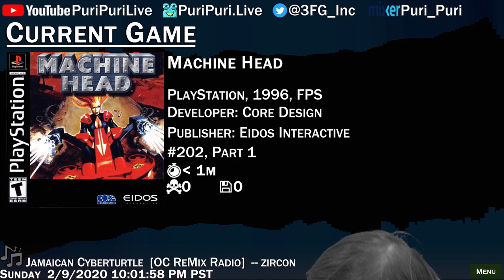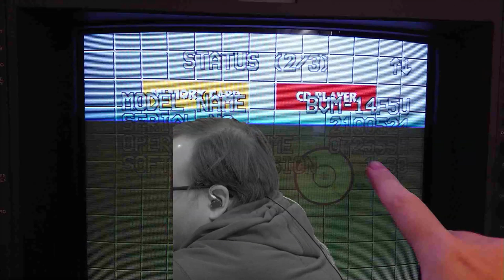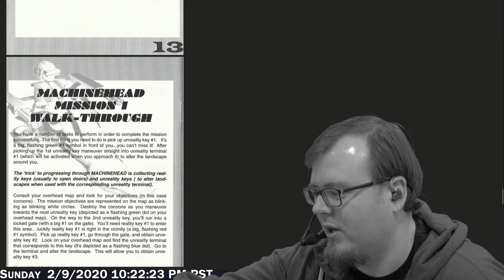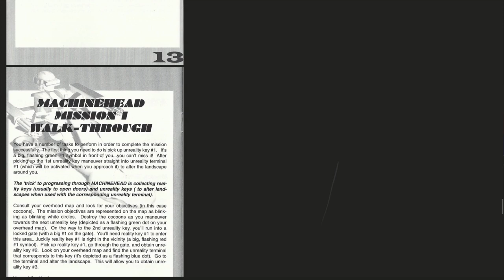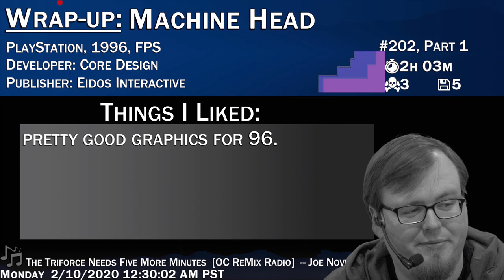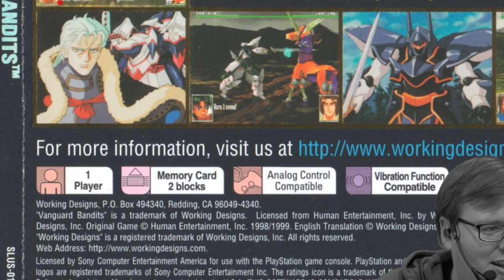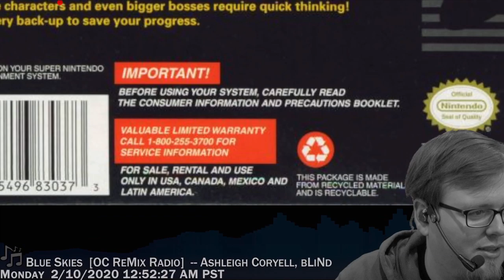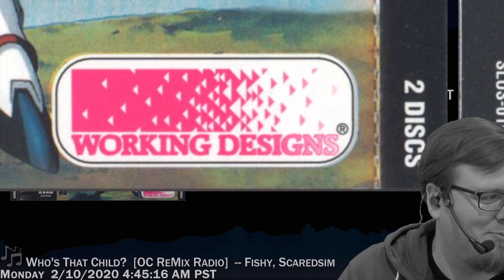PSXplosion #202 Machine Head (96, FPS) [Part 1], then Yoshi's Island (SNES, 95, Platformer) [Part 1]